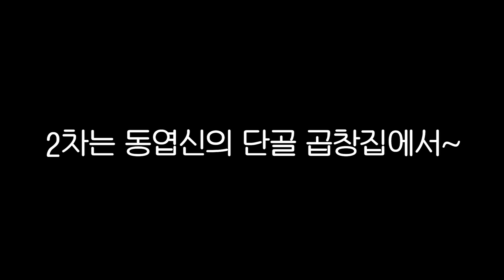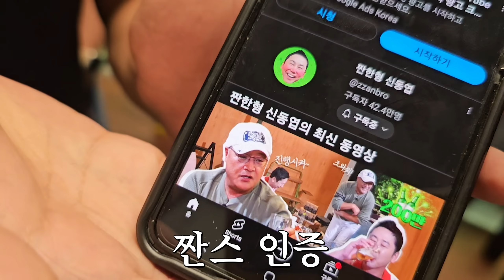[ENG SUB]짠한형 녹화후 리얼 2차 보너술 영상! (※전원 만취 주의)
영상 내 번역 자막은 유튜브 번역 No.1 자메이크에서 제작하였습니다. 내 콘텐츠의 글로벌 진출 파트너, 자메이크

1년 365일 중 360일 짠하는(🍻) 신동엽의
본격 만취 토크쇼!
[짠한형 신동엽]

고품격 게스트와 즐기는 날 것 그대로의 방송(🥂)
신동엽과 짠하시렵니까?

매주 월요일 저녁 6시 새로운 짠 공개!
(가끔 목요일에도 옵니다)

※본 영상과 무관한 내용의 댓글과 출연자에 대한 무분별한 욕설, 조롱, 비난 등 악의적인 댓글은 무통보 삭제될 수 있습니다.